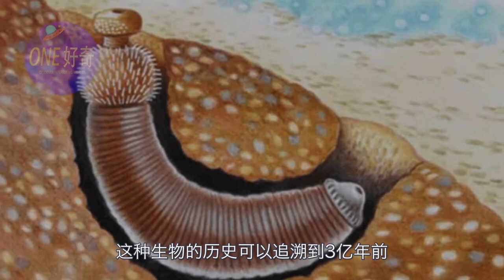雞雞魚，不可描述的奇葩生物，有著3億年的女生臉紅史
本視頻遵守SCP基金會使用的CC-BY-SA知識共享協議(署名,共同方式共享)